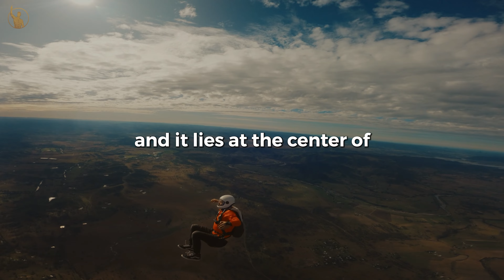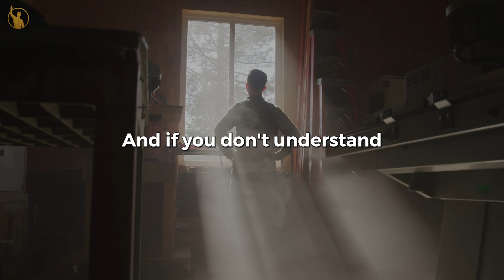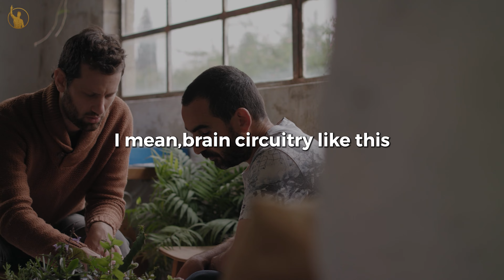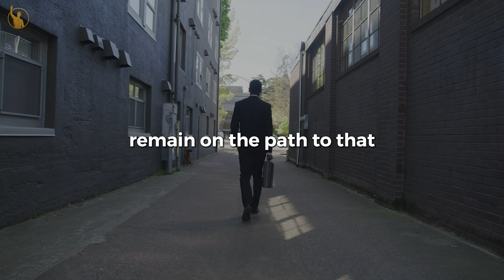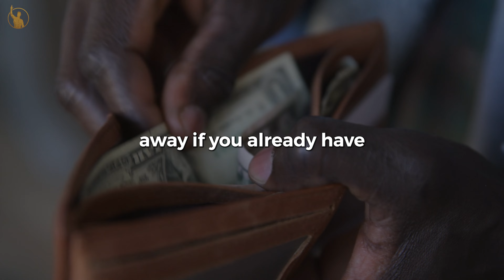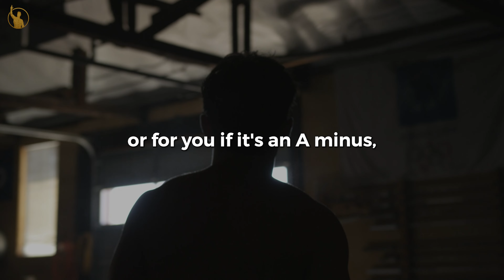Neuroscientist Reveals The Key To Unstoppable Motivation | Andrew Huberman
Andrew D. Huberman is an American neuroscientist and tenured associate professor in the Department of Neurobiology at the Stanford University School of Medicine who has made contributions to the brain development, brain plasticity, and neural regeneration and repair fields

At Let's Become Successful, we transform the original content from shows, podcasts, and key-notes to provide the viewers with a more immersive experience.

1. The videos have no negative impact on the original works.
2. The videos we make are used for teaching purposes.
3. The videos are transformative in nature.
4. We use only the audio component and tiny pieces of video footage, only if it's necessary.

Footage Source :
Storyblocks
Filmpac

**All footages are licensed from Storyblocks,Filmpac and it was fully edited by us**